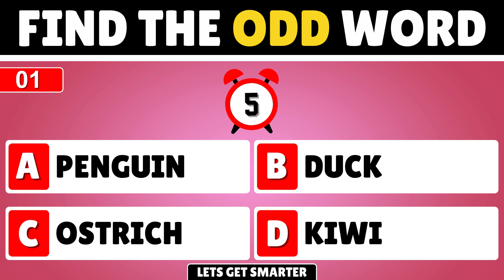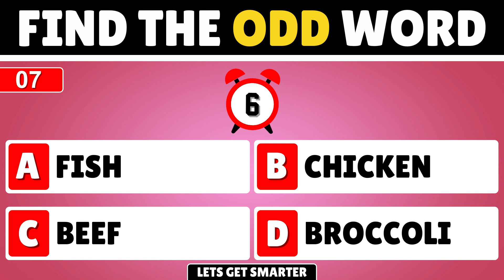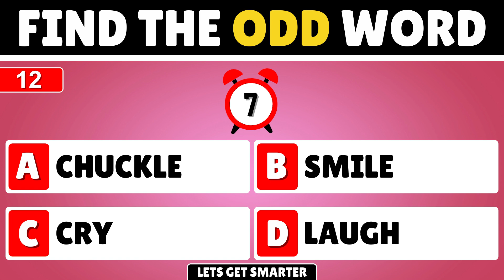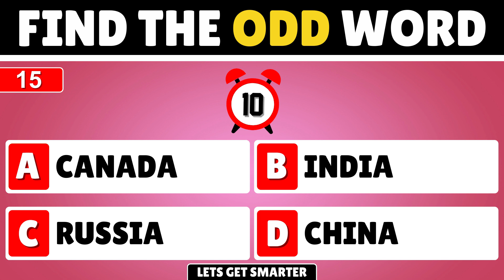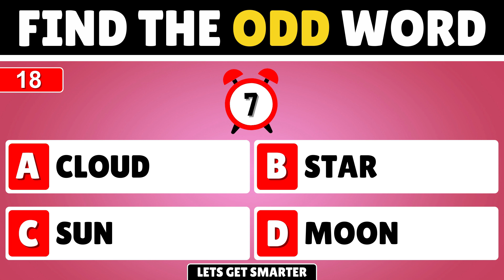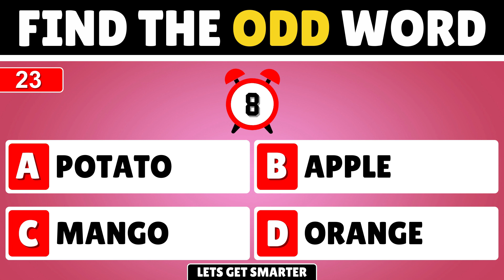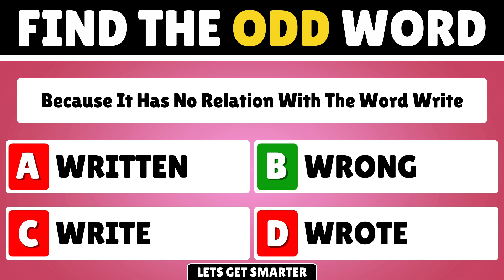Think You're Smart? Challenge Your IQ With This English Odd One Out Test!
🧠Feeling clever? Put your intelligence to the test with this English Odd One Out challenge! Dare to take on this brain-teasing quiz and see if you can spot the unique difference. Get ready to push your IQ to the limit and prove your smarts! 🔍

Enjoying our content? Sharing is caring, so why not spread the joy by sharing this video with your friends? Your support means the world to us! 🌟